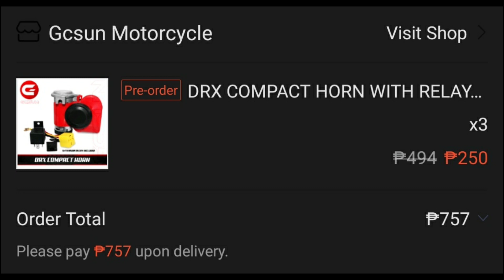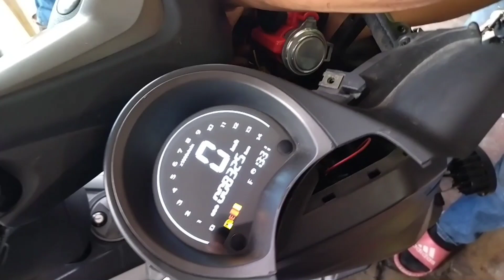NAKAKABINGI❗| HOW TO INSTALL COMPACT HORN | MAGANDA SA LONG RIDE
BAGO BUMIYAHE GUYS NAGPA INSTALL MUNA AKO NG MALAKAS NA BUSINA. COMPACT HORN SA MURANG HALAGA